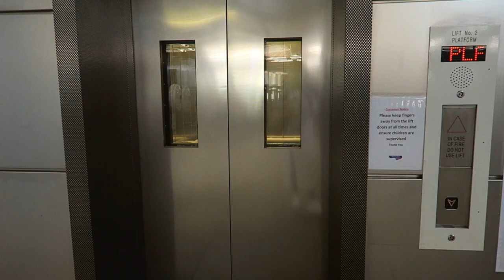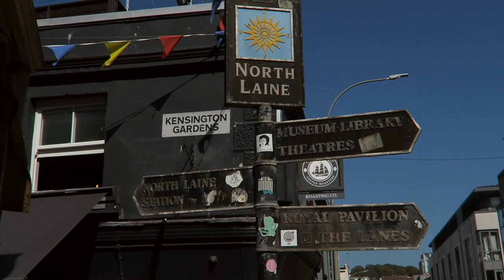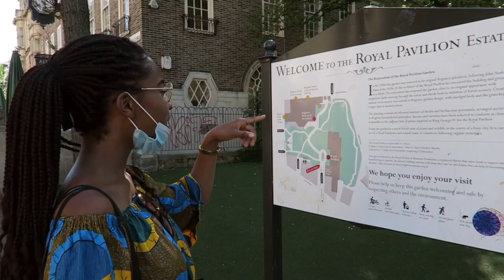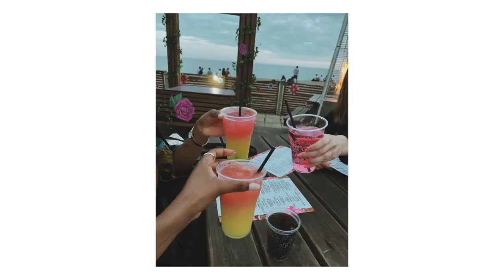VLOG - TESTING 35MM FILM CAMERA IN BRIGHTON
Hey Guys, this weeks video is a vlog from my vlog series The Vlog Diaries. I made a last minute decision a few weeks ago to visit Brighton for the day with my friends and it was the perfect opportunity to test out my new film camera. I managed to capture some beautiful shots on my FujiFilm zoom date using a roll of Kodak Colour plus 200 and I am so pleased with how the shots turned out, so watch the vlog to view the final images. I will admit I did also capture a few shots on my digital camera and edited them.

Np Xo